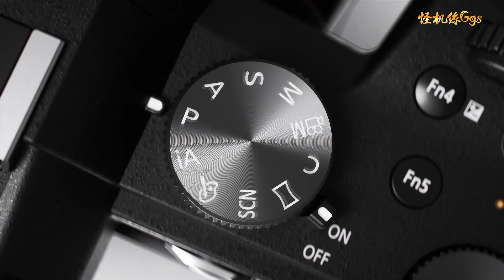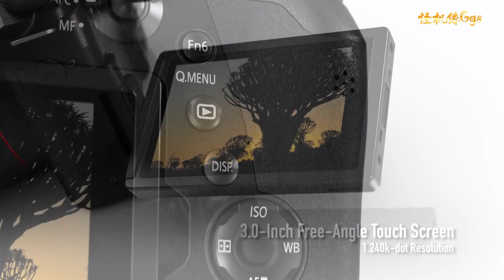Panasonic LUMIX FZ1000 II 中文版 介紹 高性能類單眼 超高CP值 拍照 錄影 直播 入門首選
松下 LUMIX FZ1000 ll 二代

FZ1000 II +WEEBILL S 威比 相機穩定器 行動套組

FZ1000 II +WEEBILL S 相機穩定器 優惠組合

LUMIX FZ1000 II 二代 優惠組合 送油壓三腳架

◎GGS修圖軟體專屬連結 超強免費試用 85折優惠
◎歡迎國民旅遊卡選購